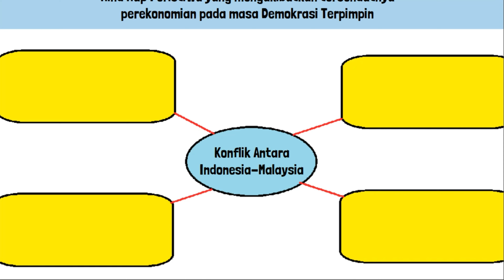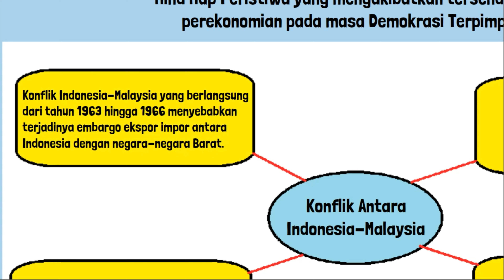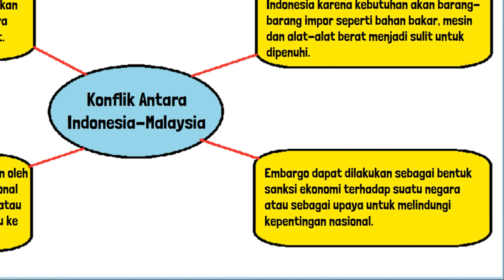Kunci Jawaban IPS Kelas 8 Halaman 236 Kurikulum Merdeka Lembar Aktivitas 4 Aktivitas Kelompok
1. Kelompok terdiri dari 4-5 siswa.
2. Pilihlah salah satu peristiwa yang mengakibatkan tersendatnya perekonomian pada masa Demokrasi Terpimpin.
3. Carilah Informasi mengenai peristiwa tersebut.
4. Kalian dapat mencari informasi tersebut melalui buku, internet, atau sumber lainnya.
5. Berdasarkan informasi yang kalian peroleh, buatlah mind map yang menggambarkan peristiwa yang menghambat perkembangan ekonomi pada masa Demokrasi Terpimpin.
6. Mind map dapat didesain semenarik mungkin agar mempermudah kalian untuk mempelajarinya.
7. Tulislah referensi yang kalian gunakan.